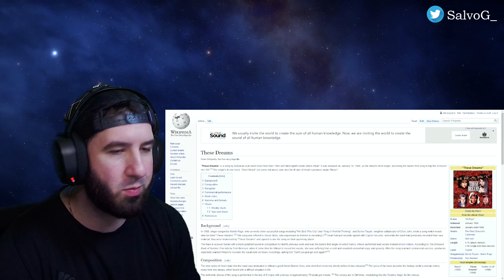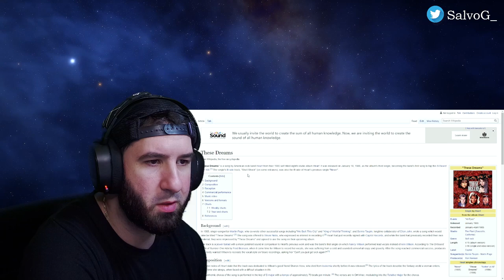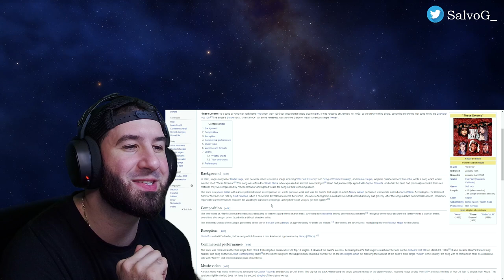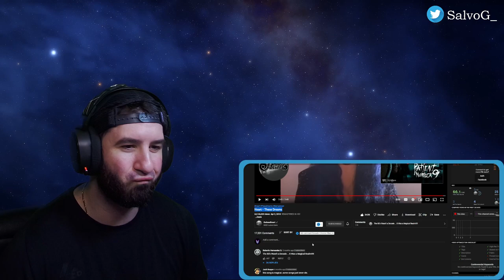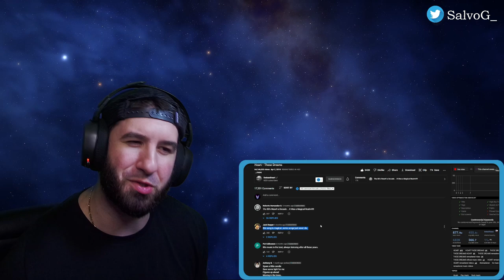REACTION TO Heart - These Dreams | NANCY! WOW!